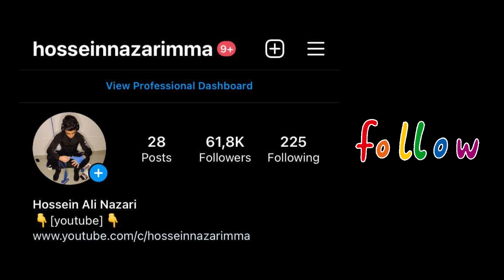گزارش به کشتی میثم عبدی در مقابل رادو لیفتراز مولداوی💪😍 ABDI M. vs LEEFTER R.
The international freestyle and western wrestling competitions of the Danklov Cup and Nikolai Petrov of Bulgaria were held in the city of Veliko Tranovo from February 19 to March 1, and in the end, the Iranian team won a total of 2 gold, 1 silver and 4 bronze medals.
I am Ali Nazari and I reported these matches to the channel, Hoseinnazarimma.